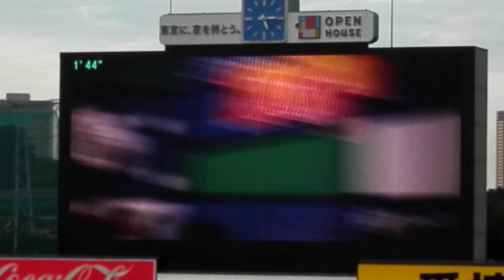2019 東京ヤクルトスワローズ 太田賢吾 登場曲